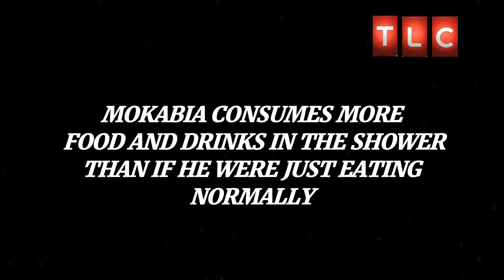Addicted To Eating and Drinking In the Shower | My Strange Addiction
Ngl Yu should try eating and drinking in the shower its actually not even that bad.
If yu enjoyed the vid, consider dropping a like nd if yu new drop a sub Its fwee
peace

Cameraman: mok jun
Editor : me